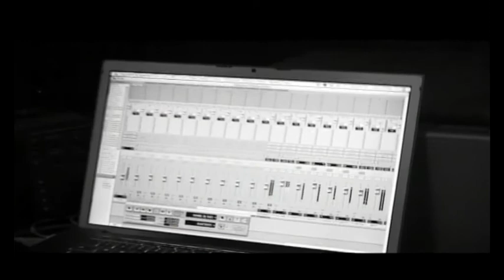Bosnië & Herzegowina: Vukašin Brajić - Munja i Grom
Inzending Eurovisie Songfestival 2010 Bosnië & Herzegowina: Vukašin Brajić - Munja i Grom